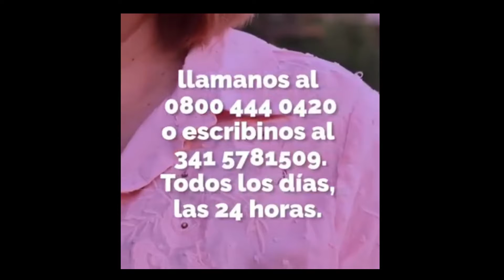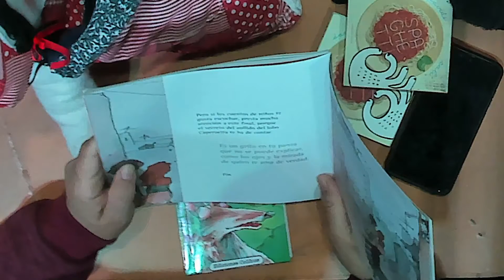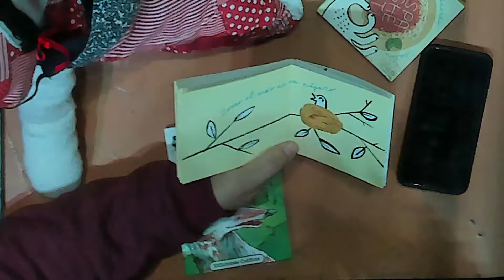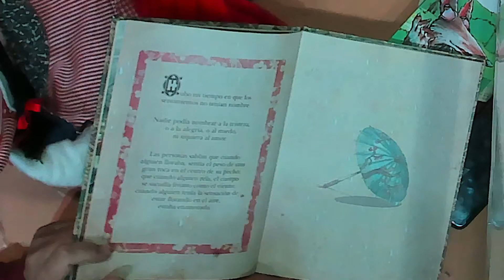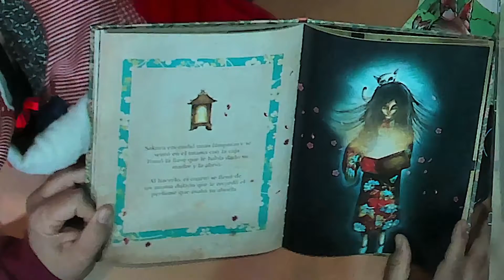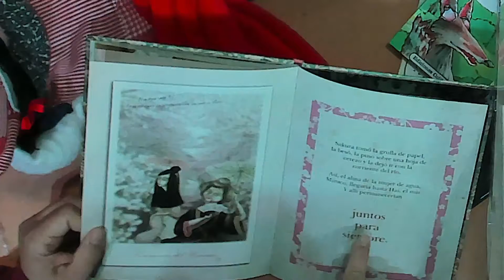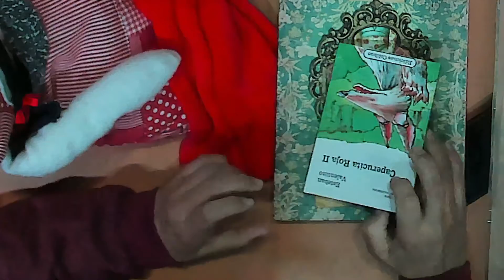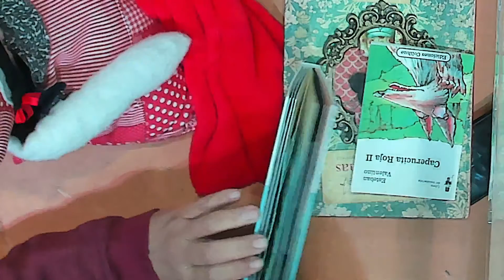Territorio Virtual l Narración Virtual l 2º Encuentro l Natalia Fernandez.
Talleres artísticos y culturales para todas las edades. Propuestas virtuales llevadas a cabo por la Dirección General de Gestión Territorial Municipal. Todas las propuestas son gratuitas, con cupos limitados y requieren inscripción previa.